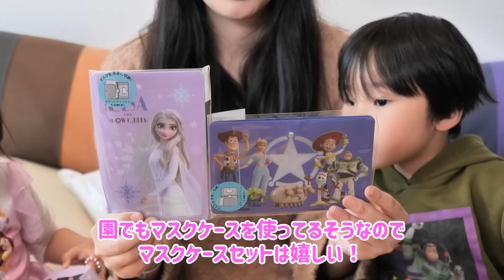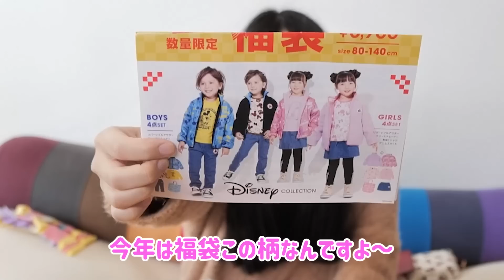【爆買い】4人家族のキャラ活購入品紹介！【BABYDOLL | ディニーストア | ちいかわ 総額いくら？】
久しぶりのお出かけでたくさんお買い物してきちゃったので
まとめて今年最後のキャラ活をぜひご覧ください。

[ 今回の見所👀✨ ]
いーたんとーくんが買いたくて仕方なかった○○○が遂にお披露目！
早めのママパパからのクリスマスプレゼント！？

ゆめみん日和 / Family Vlogのメンバーシップ特典を見てみてね♪:

▶ゆめみん日和がグッズになったよ！

〒107-0062
株式会社アナライズログ ゆめみん日和 宛

※危険物・生もの・生き物・現金・金券（ギフトカード・プリペイドカード含む）は受け取りができません。お手紙などお待ちしております。

ゆめみん日和は株式会社アナライズログとパートナーシップ契約を締結しています。